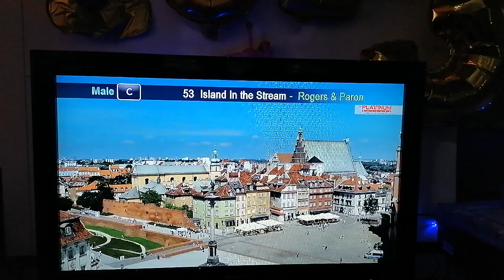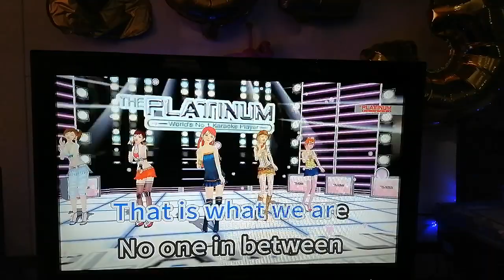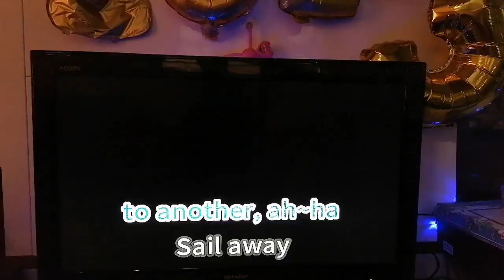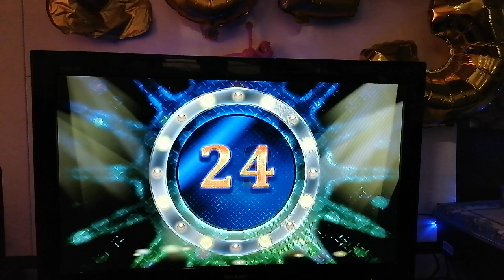Islands In The Stream - Kenny Rogers & Dolly Parton (Karaoke Cover)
While being in the place you love is a good experience, it can be the best experience ever, when you're with your loved ones, especially if you're with your family.

Number: 53
Composers: Barry, Maurice, & Robin Gibb (Bee Gees)
Score: 99

Please read this. Importante 'to:
1. Find the community tab post with "SONG REQUEST IS NOW OPEN". Requesting in other community tabs will have the request comment deleted.
2. Format: Number (optional) - Title (required) - Artist (required). The song's number is only optional, but it is still highly recommended to put the song's number, so I can easily take note of it. (Example: 1275 - Ipagpatawad Mo - VST & Co.)
3. Requesting the BGV or melody of the cover is not allowed. Melody is set to normal + the BGV is set to Auto.

VOLUME: 80